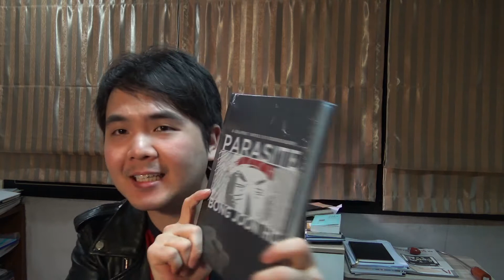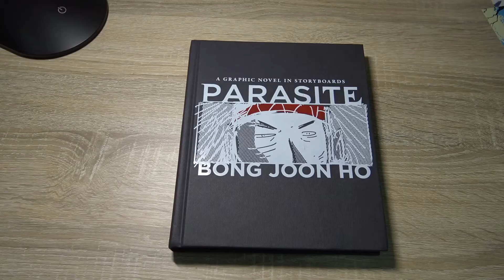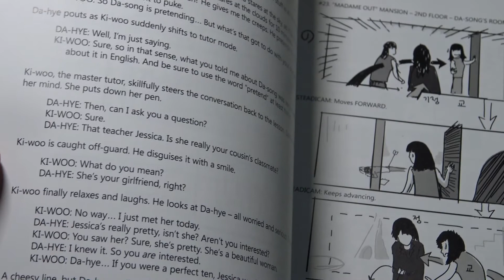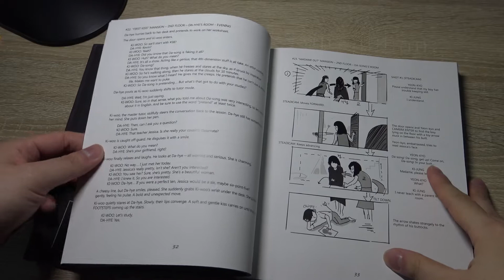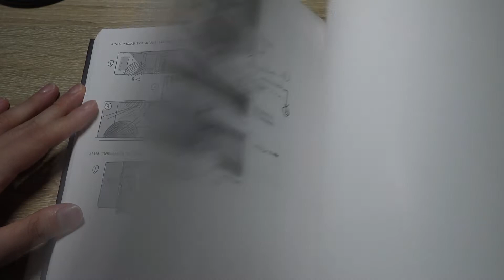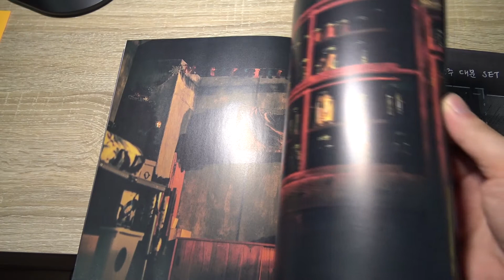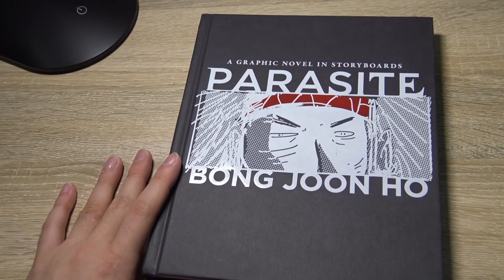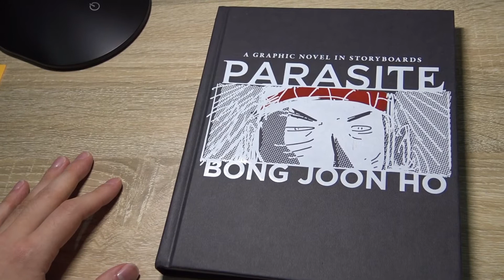ใครเป็นแฟนหนัง PARASITE บอกเลยว่าคุณห้ามพลาดสิ่งนี้ [บิ๊กรีวิวหนังสือใหม่จาก PARASITE]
[บิ๊กรีวิวหนังสือ ] : PARASITE A Graphic Novel in Storyboard by Bong Joon Ho
ใครเป็นแฟนหนัง PARASITE บอกเลยว่าคุณห้ามพลาดสิ่งนี้
Subscribeช่องYoutubeติดตามคลิปใหม่ก่อนใครที่
หรือติดตามกันได้ที่เพจ